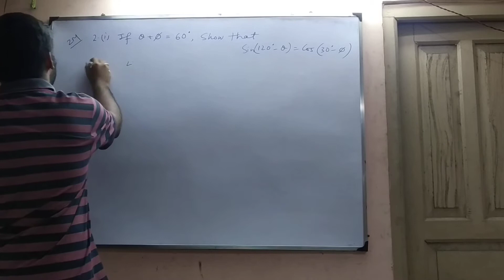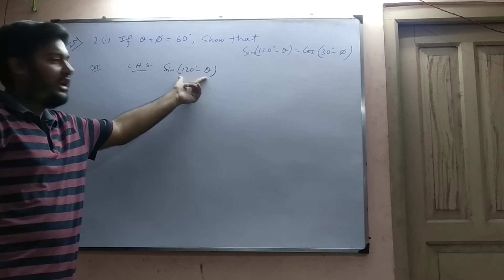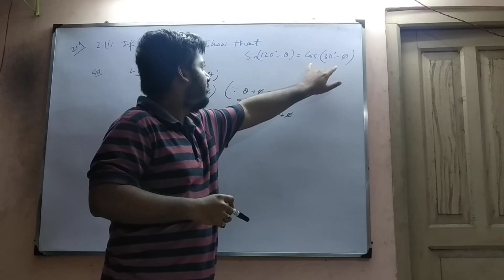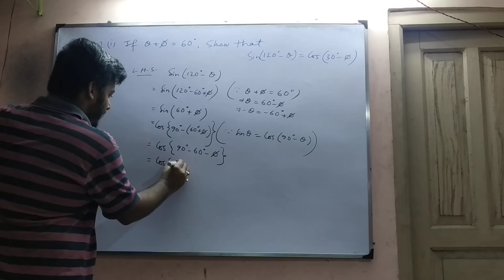Associated angles (problem and it's solution)